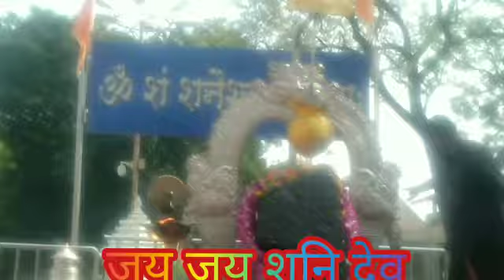शनिदेव शिंगनापुर, देवा हो देवा श्री शनि देवा वीडियो क्लिप